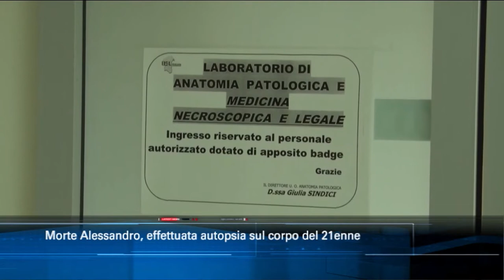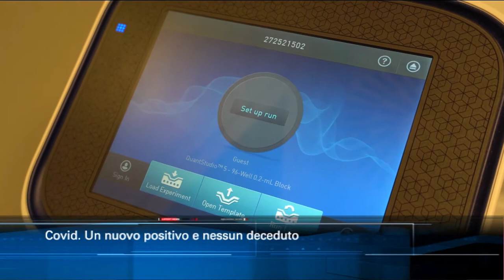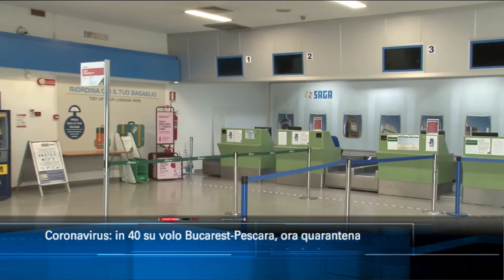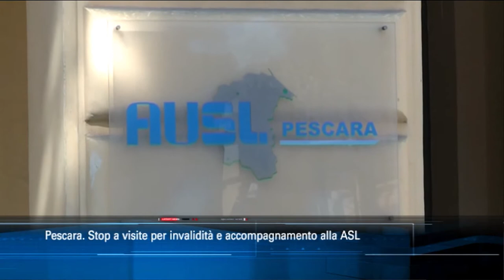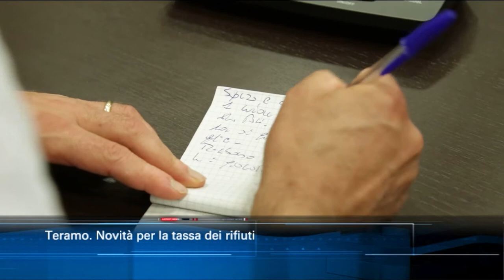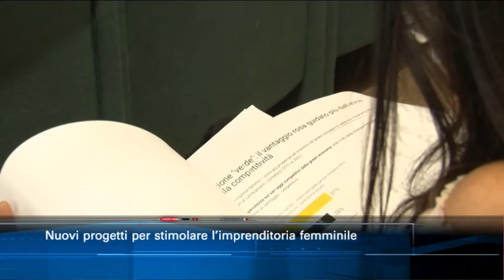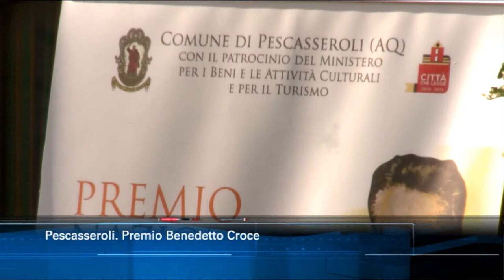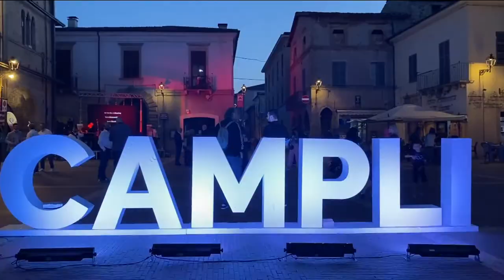TgSei edizione delle 19 di martedì 28 luglio 2020